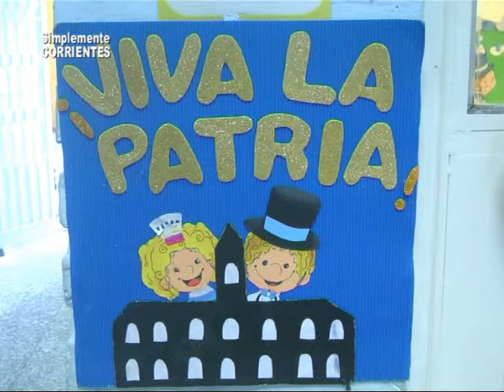Jardín Instituto Amanecer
Acto por el 25 de Mayo . . .